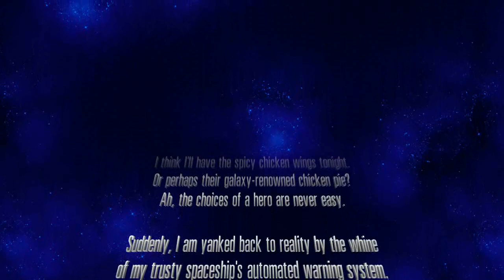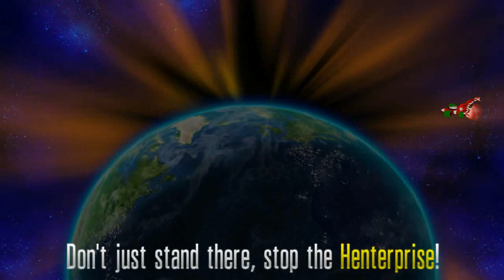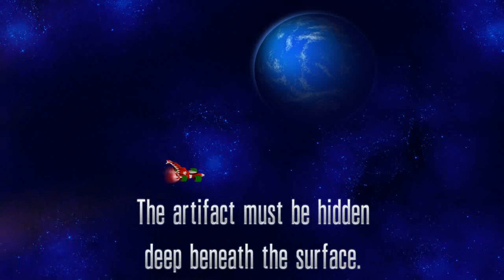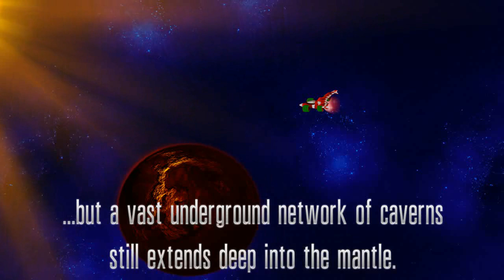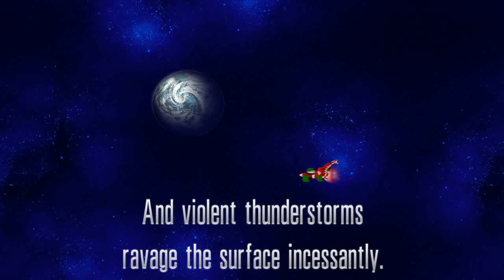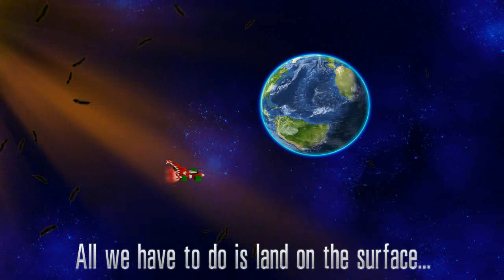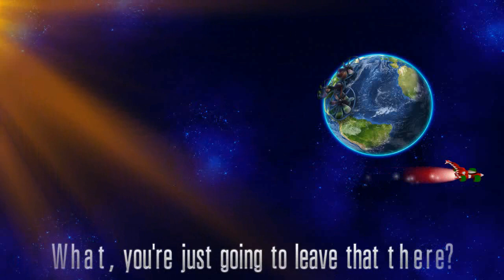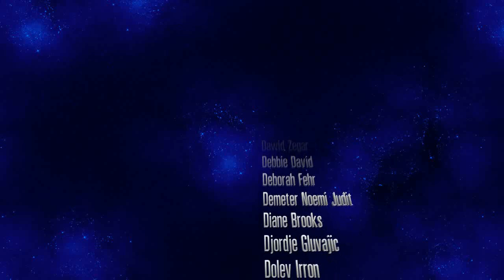Chicken Invaders 5 (Christmas Edition) | Full Gameplay (Rookie)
Happy new year again.

Full CI5 Xmas story gameplay. This is another boring video run i made for fun.

Final score (Rookie): 33,059,770
Without death, satellite and missile.
The game
I can only accept your friend request if it's worth it.
That's it for now. Thanks for read this and enjoy this video.